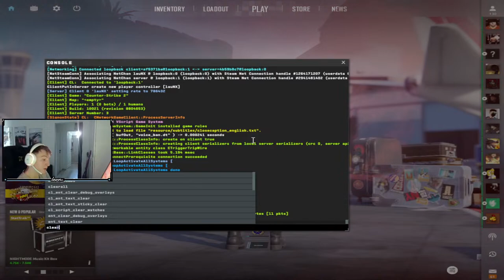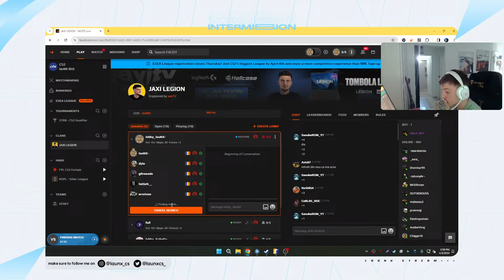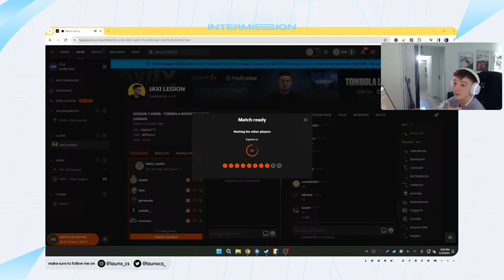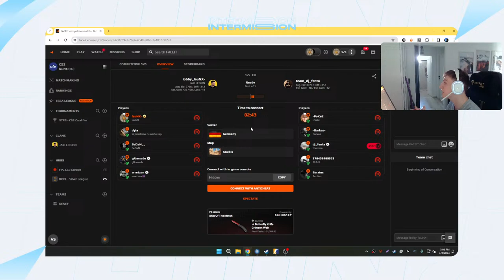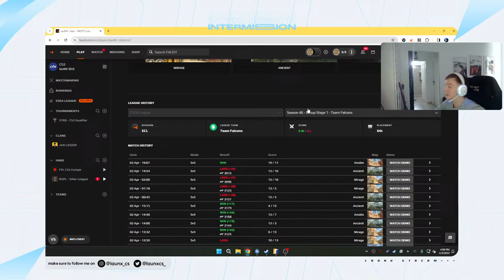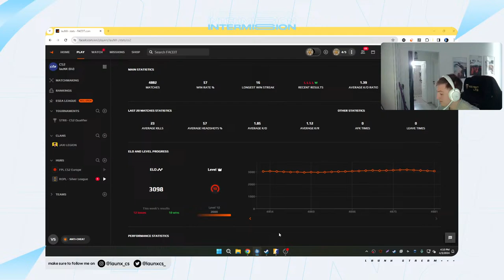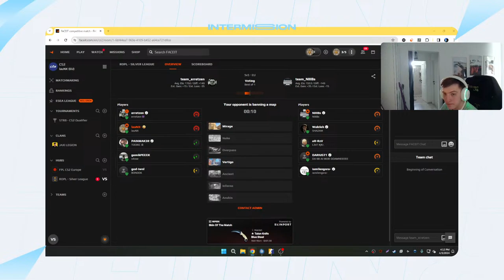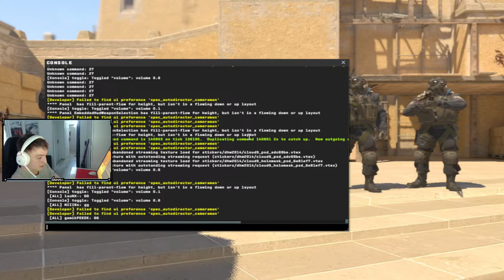🔴CS W / @erretzen @SeDaN1 grenada dyla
STEAM PROFILE SIGNATURE (too many requests per day and It's impossible to sign every profile)= 2$
►CS Config *up to date 3/5/2024*
►Commands :
!pc !mouse !keyboard !headset !config !crosshair !res !crosshair !monitor !nvidia